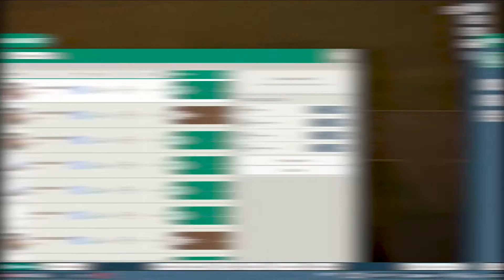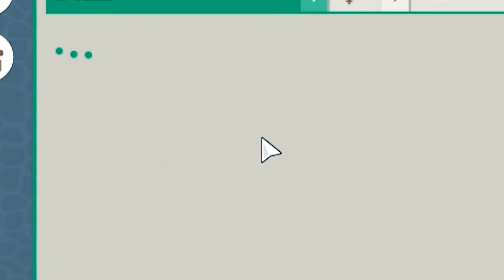OPBYGGER MIN HELT EGEN PARK I PLANET ZOO! - Ep 1 | Dansk Planet Zoo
I denne episode spiller vi Planet Zoo. Det handler om at opstarte sin helt egen Zoo, med talrige af forskellige & eksotiske dyr fra hele verdenen! :D

➧🎮Spil Beskrivelse🎮
Opbyg din helt egen verden af dyreliv i Planet Zoo! Fra skaberne af Planet Zoaster & Zoo Tycoon, commer den ultimative Zoo-simulator. Lav detaljerede bygninger til din park, samt kreative habitater til dine dyr. Hold styr på din park, fyldt med dyr & meget andet, sørg for dine gæster er glade, for at opnå en succesfuld Zoo-park!